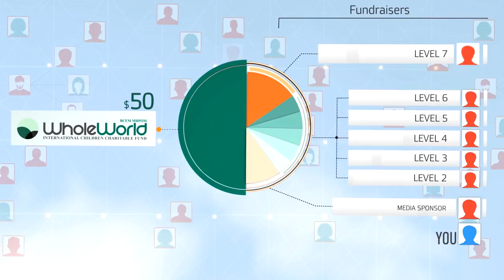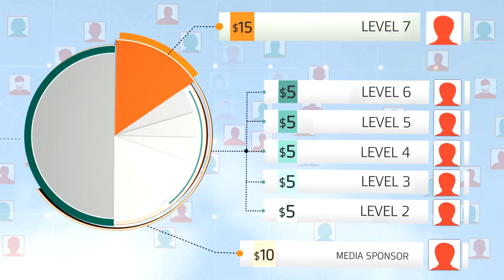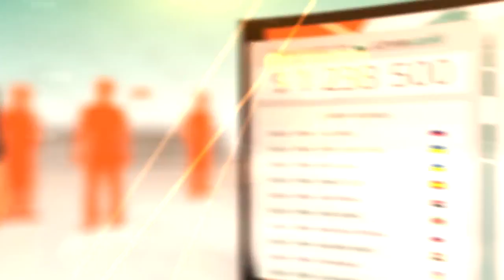WHOLE WORLD 它是如何工作的？Chinese